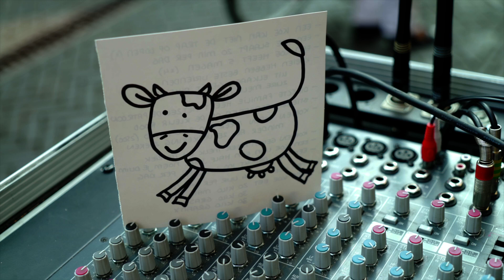Kamper Koe in de toren 2019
Op 18 juli 2019 is de bekende koe in de Nieuwe Toren gehesen waarmee de eerste Kamper Ui(t)dag van 2019 is begonnen. Tot en met 15 augustus wordt de Kamper binnenstad elke donderdag van 9:00 uur tot 18:00 uur gevuld met een braderie, een kleedjesmarkt en her en der live muziek.

Veel mensen waren uitgelopen voor het spectaculaire gebeuren waarbij een koe aan de Nieuwe Toren werd gehangen. Een plastic koe want de echte overleefde het destijds niet. Astrid de Jong verhaalde even kort de welbekende Kamper Ui voor de gasten van buiten onder het publiek.
Zij had enkele bekende nummers van toepasselijke tekst voorzien, die Gertjan van der Weerd ten gehore bracht. Aan locoburgemeester Holtland kwam de eer toe om de koe op te hijsen.